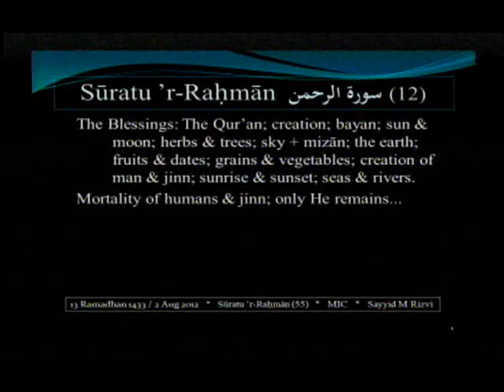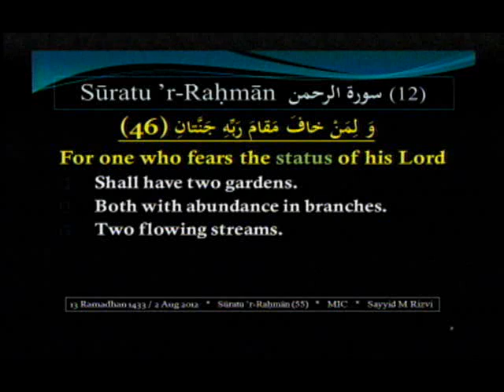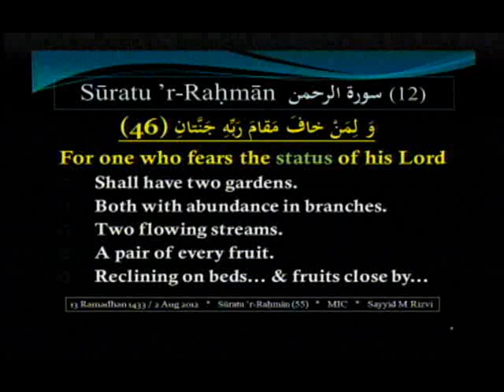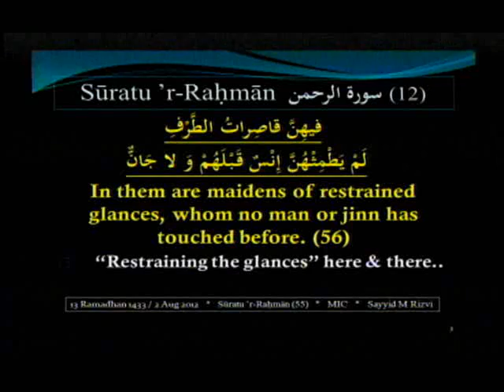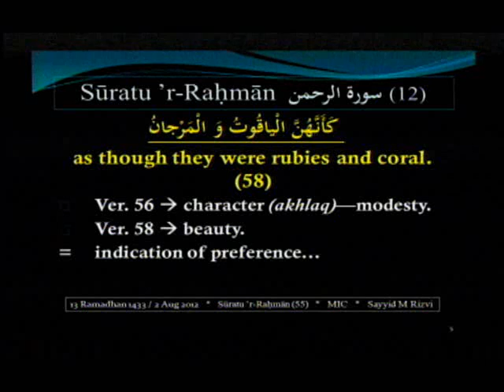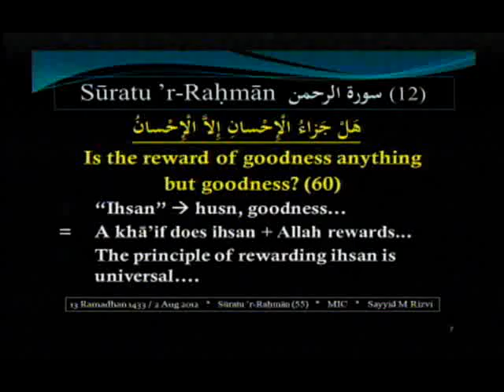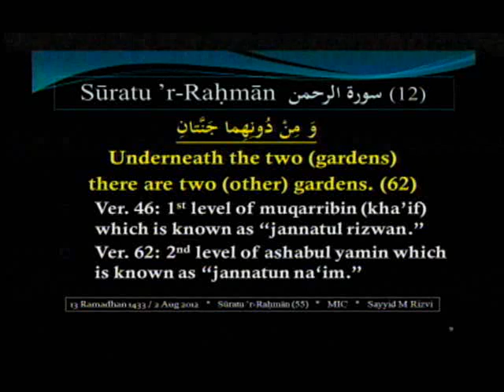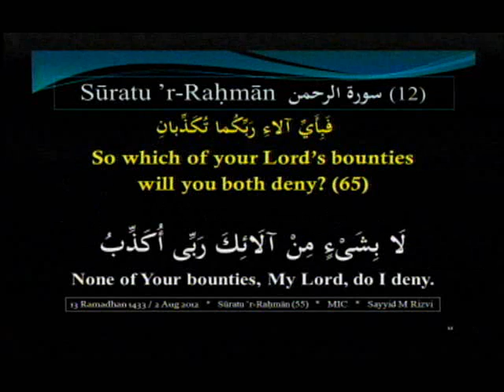12. Tafsir - Bounties of Paradise for Its Inhabitants - Sura Rahman - Maulana Rizvi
13th Night of Ramadhan 1433